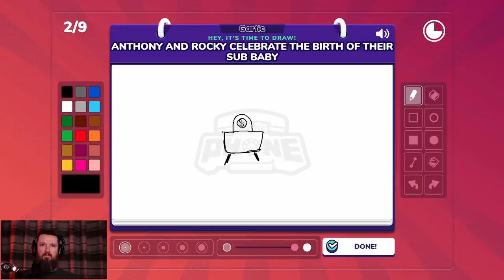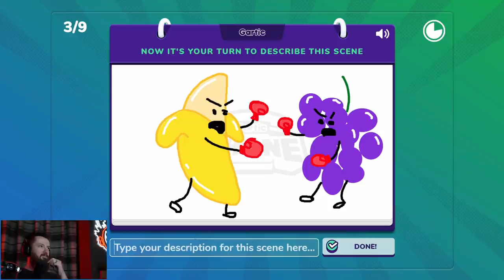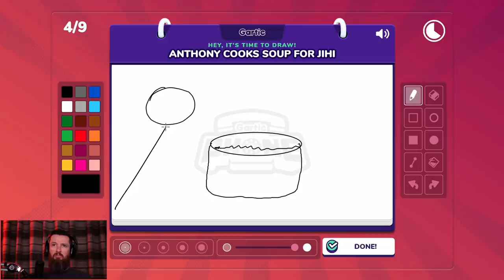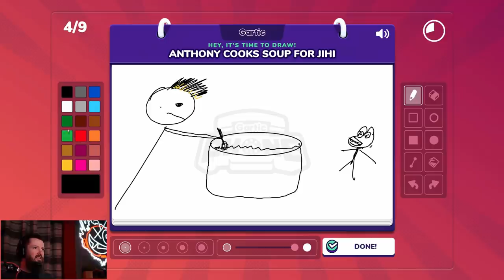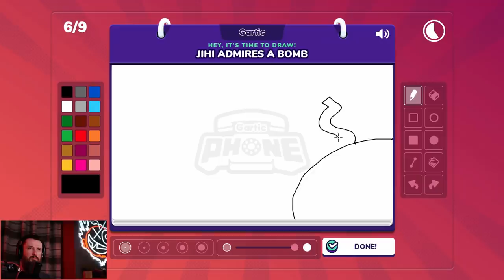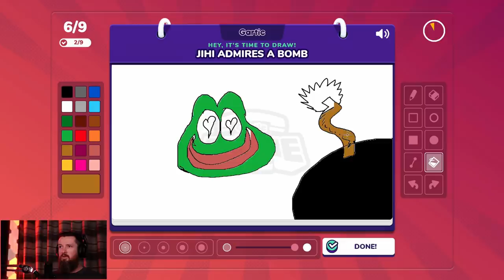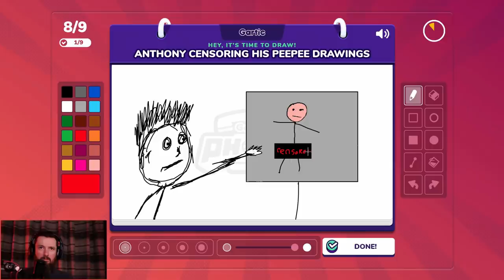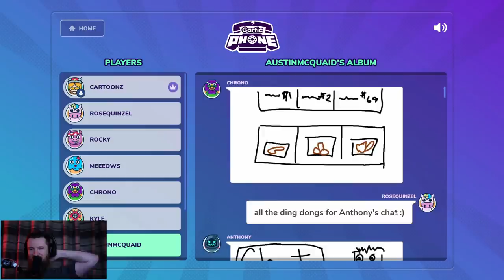THIS IS ANTHONY'S HARDEST CHALLENGE YET! (can he do it?) | Gartic Phone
Greensboro, NC
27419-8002